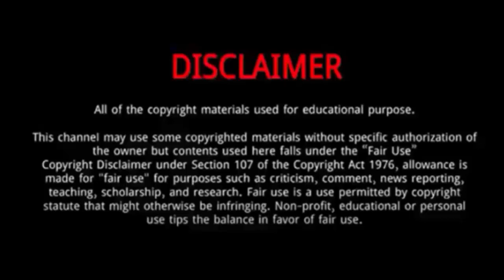Lulu Xu (Xu Lu) || 10 Things You Didn't Know About Lulu Xu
Lulu Xu || 10 Things You Didn't Know About Lulu Xu

 Lulu Xu, is a Chinese actress.
She was Born on December 28, 1994 in Hohhot, China.
She is also known as Xu Lu.
She is the daughter of Xu Jianbin and Dai Wenying.
Xu Lu has been educated at a military school since she was 10 years old, which then propelled her to attend People's Liberation Army Academy of Art, majoring in Drama.
She debuted as an actress through The Dream of Red Mansions as the teenage Xue Baoqin.
But her breakthrough came with Empresses in the Palace.